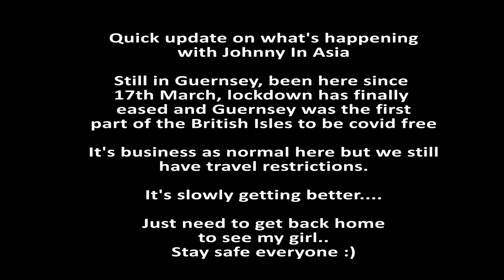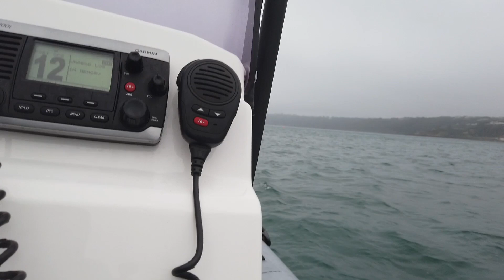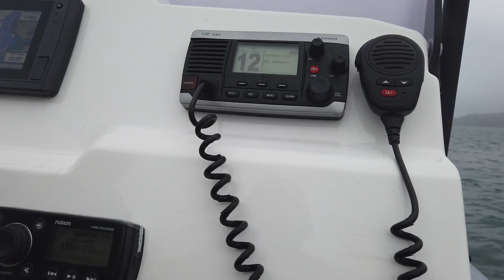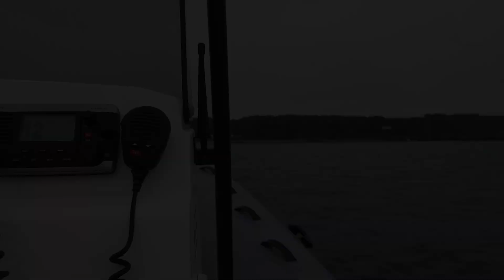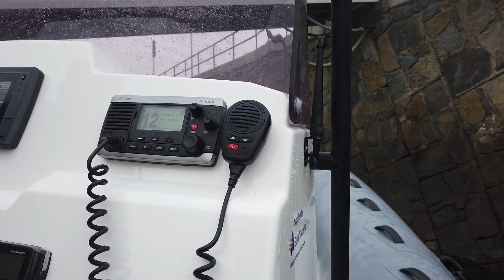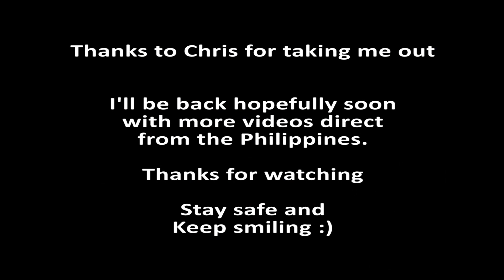Let's go boating. A trip on a Rib off the coast of Guernsey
Had a trip out after lockdown eased on my friends Rib. Head to Herm then back again. Enjoy

If you are looking for a regular Passive Income look no further